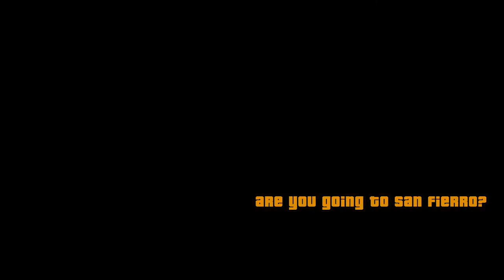GTA San Andreas (Part 12)